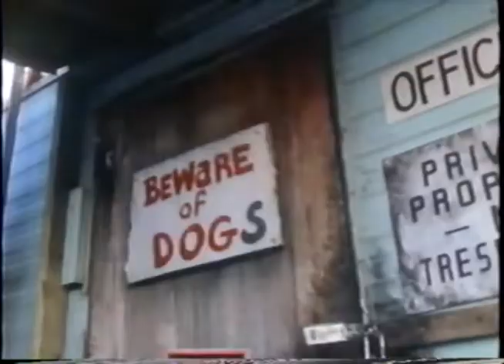Orphans (1987) - AKA The Angry Guy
Mathew Modine and the entire cast are in top form in the wildly underrated movie starring Albert Finney, Mathew Modine and Kevin Anderson.